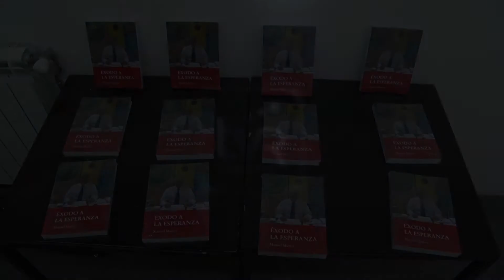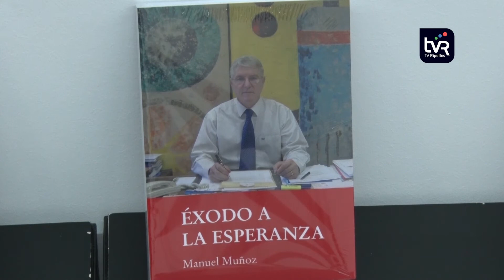Manel Muñoz presenta 'Éxodo a la esperanza' a la biblioteca Lambert Mata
Amb el nou llibre ‘Éxodo a la esperanza’, de Manel Muñoz, tothom qui vulgui es pot endinsar en la trajectòria vital d’aquest ripollès, la família del qual va emigrar des d’Andalusia per venir fins a Ripoll. Una història que comparteix amb molts d’altres veïns i veïnes del poble i que repassa per tant, la història del municipi.